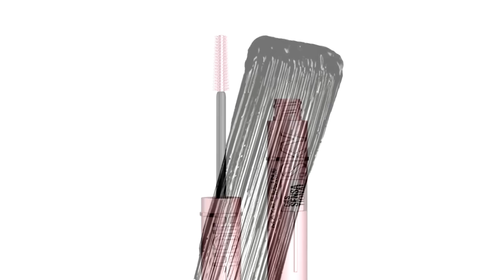PROBANDO MAQUILLAJE VIRAL!! Nueva Base en Polvo de L'OREAL y MAYBELLINE Sky High ¿VALEN LA PENA?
Tik tokers mencionados:
@zoe roe
@Rocio Soria